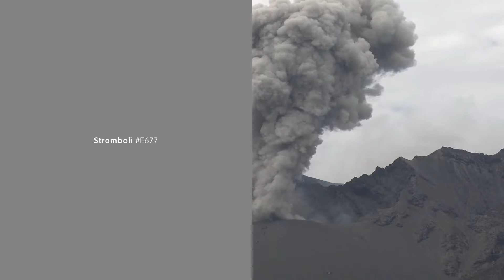CIN NEUTRAL REVELATION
Inspirer la décoration de votre intérieur avec la nouvelle ligne de peinture REVELATION signée CIN.

"Neutral Revelation", riche de 10 nouvelles teintes, capte les effets de matériaux naturels à l'image d'un blanc raffiné légèrement grisâtre s'inspirant du marbre de Carrare, d'un gris neutre apportant raffinement et équilibre à une décoration, d'un gris chaud légèrement violacé empruntant les variations de la roche volcanique du Stromboli, d'un gris fumé et brûlé captant l'oxydation d'une météorite, d'un marron fumé légèrement doré pour une note raffinée et naturelle, ou encore Linen empruntant les nuances naturelles du lin dans une variation blanc crème légèrement rehaussé d'une touche de jaune.